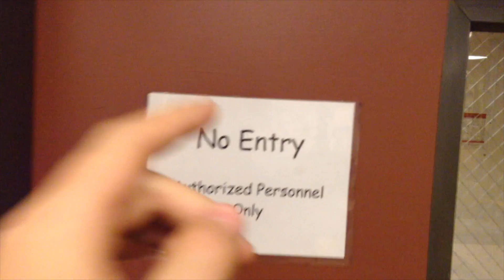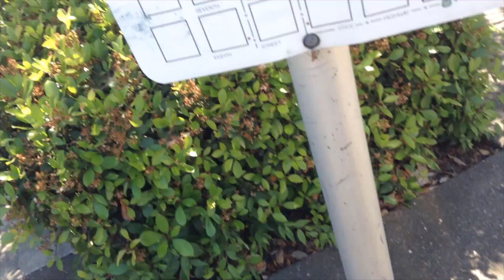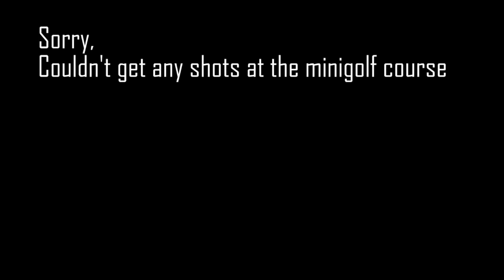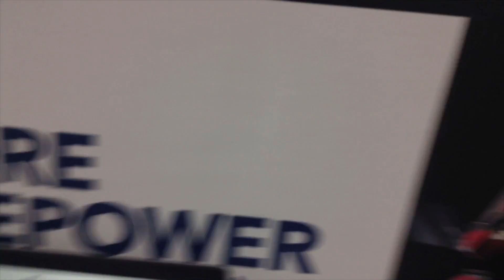Chico Vlog W/ Brian! | Monday Vlogs #18 | Double Vlog #7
Sorry for horrible low-light in the beginning.
This entire vlog was recorded with two ipod-touches.
 On my personal ipod touch, i used an app which seems great, but upon importing videos videos, fails horribly.
(I lost most the footage)